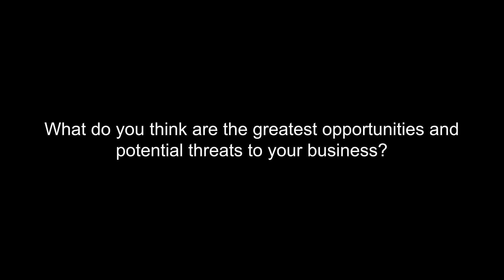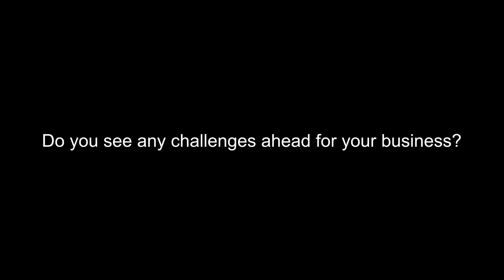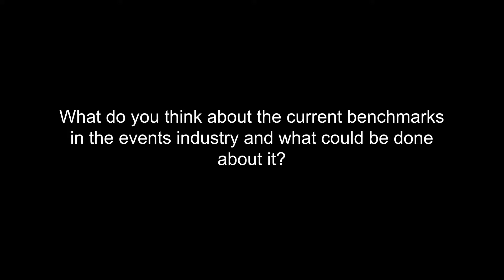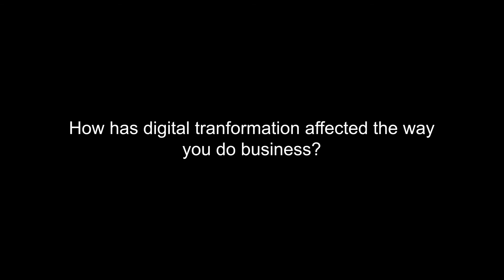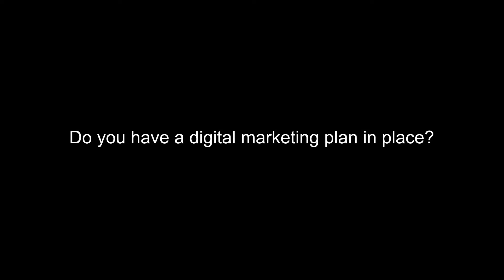Supplier Q&A with Monique Ritson from DiNique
We chat to Monique from DiNique about the opportunities and threats they face in their industry. Start collecting reviews today